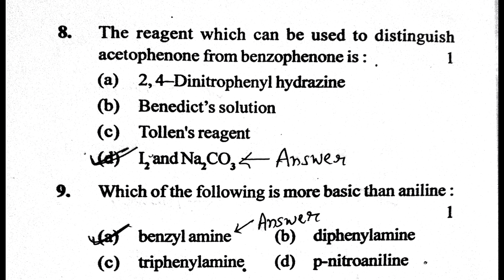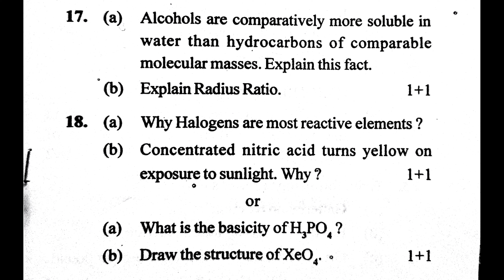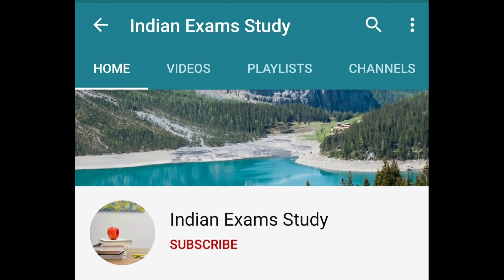HP Board +2 Class Chemistry Question Paper 2020 Series-B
HP Board 12th Chemistry Question paper 2020 Serires-B

                                    Mittro Humne iss video mai humne Himachal pradesh board 12th Chemistry 2020 Series-B ka question paper upload kiya hai.Dosto video ko like aur share jroor karna aur hamare channel ko subscribe karna.